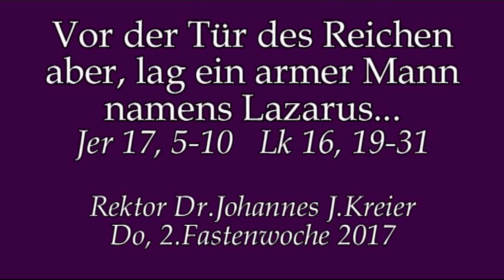Was soll ich tun, wegen meiner Sorglosigkeit?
Predigt am Do der 2.Fastenwoche von Rektor Dr. Johannes J. Kreier im Kloster am Rande der Stadt/ SB 2017.